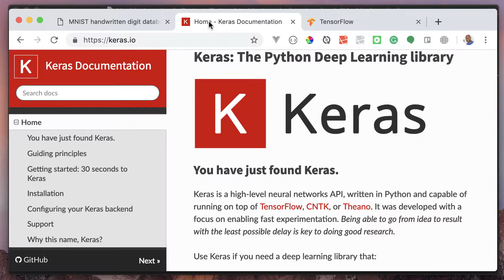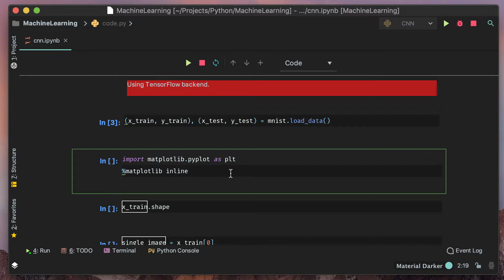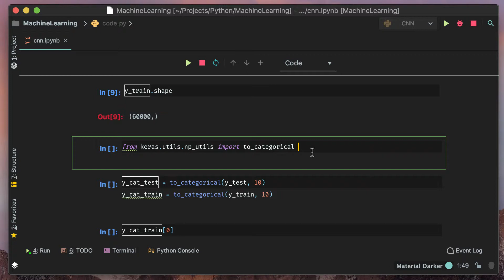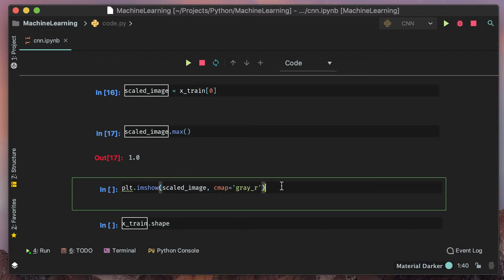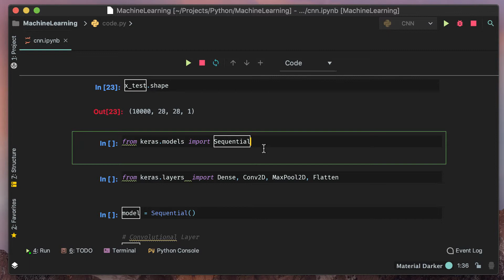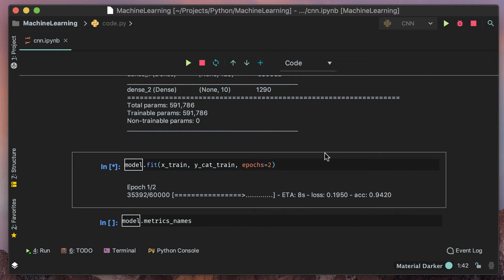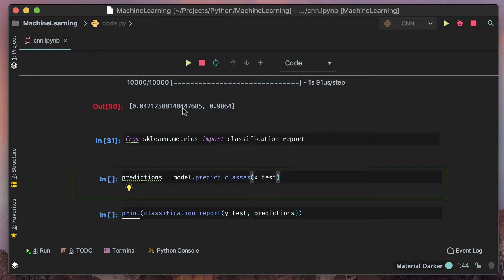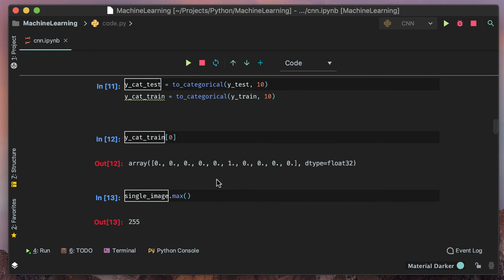Building a Handwritten Model using MNIST Dataset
Building a Handwritten Model using MNIST Dataset, Keras and Tensorflow